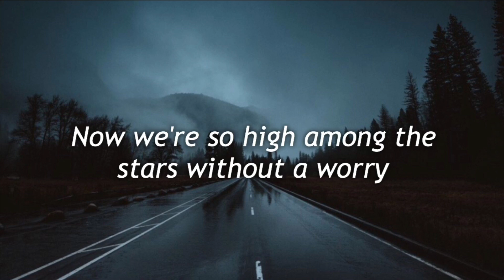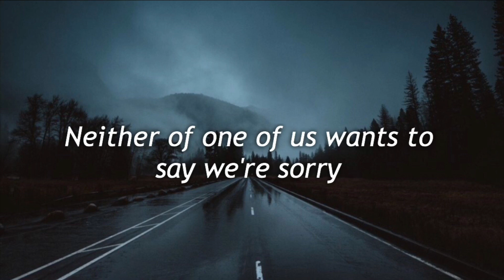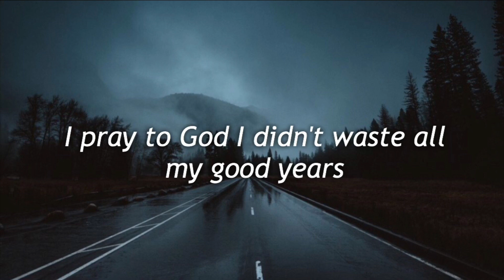Zayn - Good Years (Lyrics)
☆If the photo I used for this video happens to belong to you message me on YouTube private messages to let me know so I can give you Photo Credit or I can remove it (it’s up to you/owner).

LYRICS🎶

I'd rather be anywhere, anywhere but here
I close my eyes, I see a crowd of a thousand tears
I pray to God I didn't waste all my good years
All my good years

The voice is screaming loud as hell
We don't care about no one else
Nothing in the world could bring us down
Now we're so high among the stars without a worry
And neither of one of us wants to say "I'm sorry"

Too much drugs and alcohol
What the hell were we fighting for?
Cause now the whole damn world will know
That we're too numb and just too dumb to change the story
Neither of one of us wants to say we're sorry

Need a chance just to breathe, feel alive
And when the day meets the night, show me the light
Feel the wind and the fire, hold the pain deep inside
It's in my eyes, in my eyes